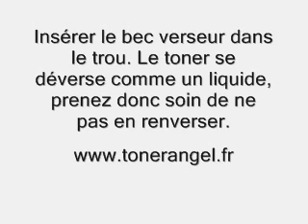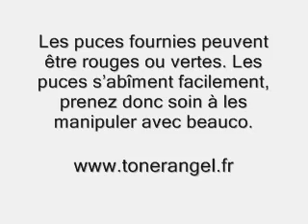Rechargement des cartouches Konica Minolta Magicolor 2400/2500